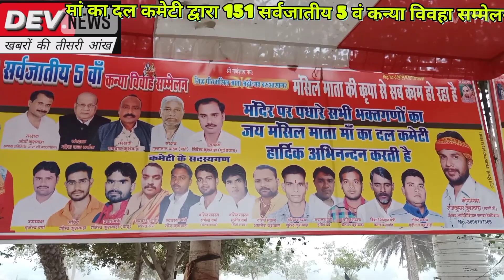जय मंसिल माता, मां का दल कमेटी द्वारा 151 सर्वजातीय 5 व कन्या विवाह सम्मेलन होने जा रहा है आप भी आए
रिपोर्ट - देवेन्द्र कुमार संपादक देव न्यूज़ झांसी 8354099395